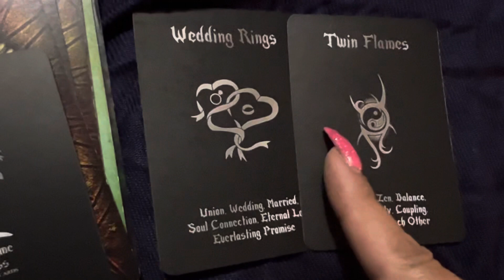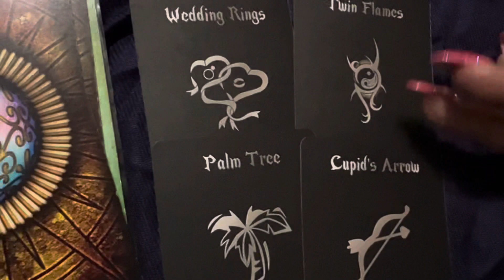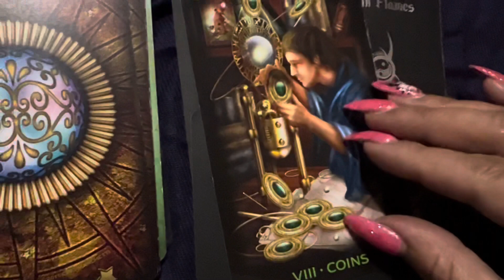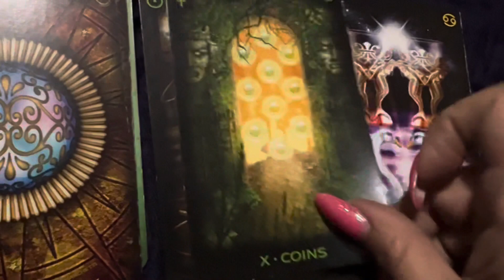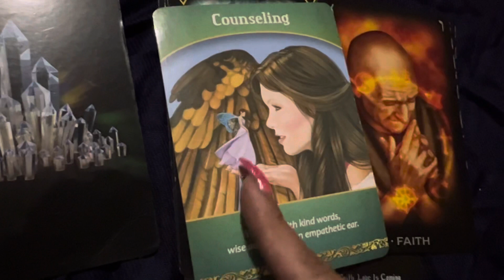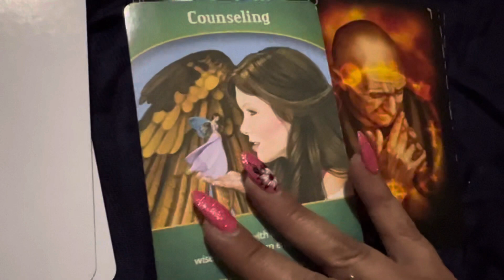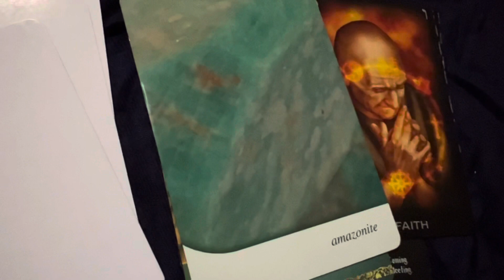WATER 💧 SIGNS CANCER ♋️ PISCES ♓️ SCORPIO ♏️ NEXT 48 HRS